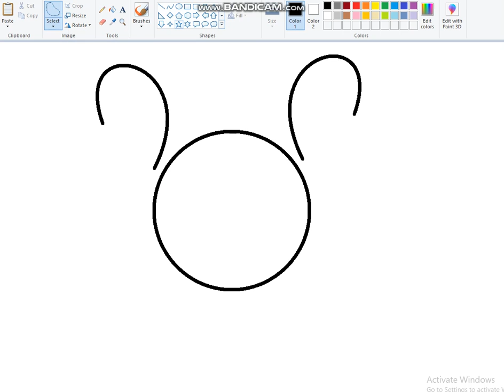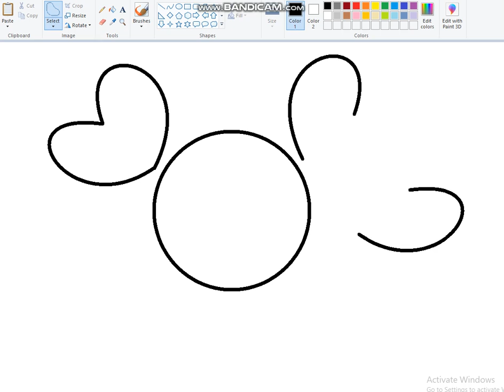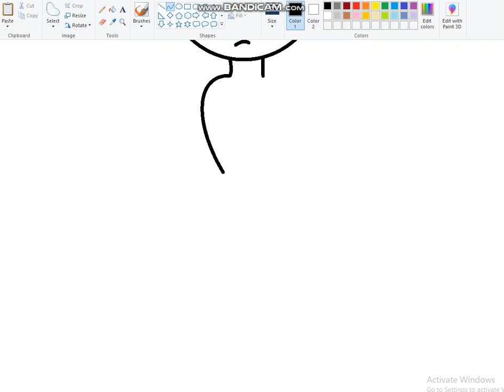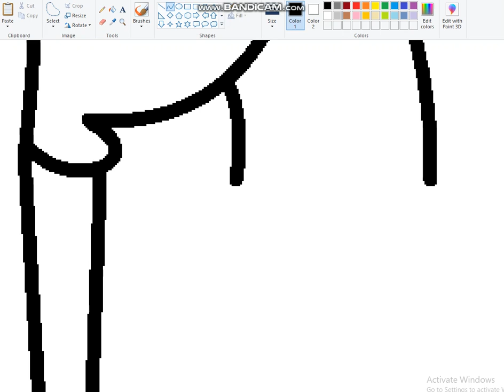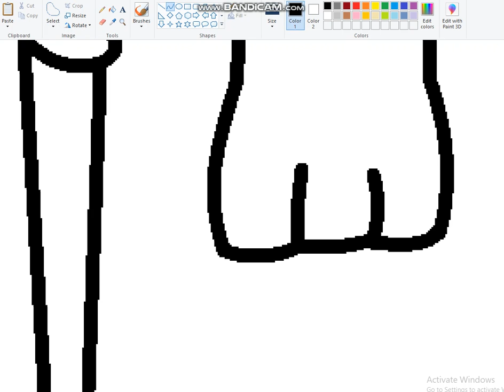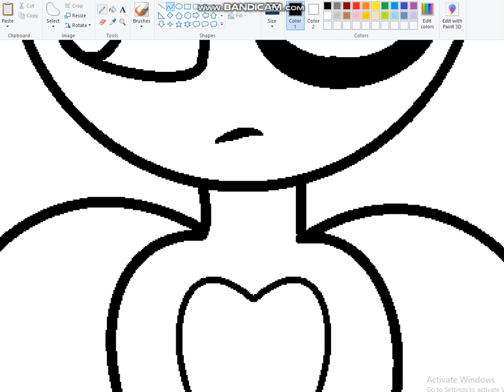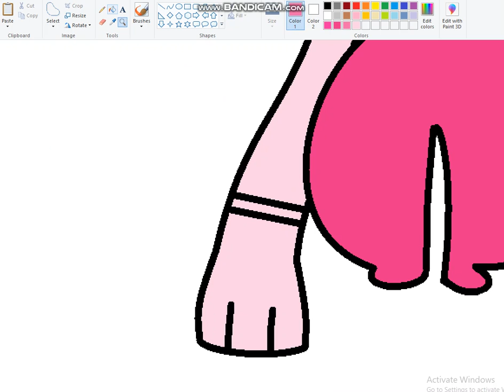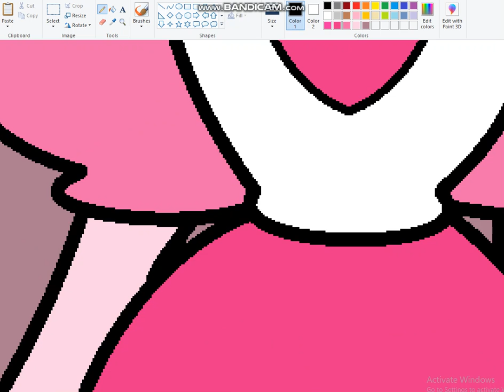spinel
s l o w p a i n t